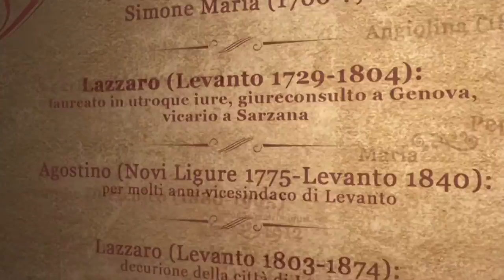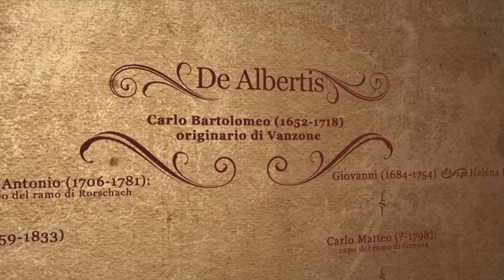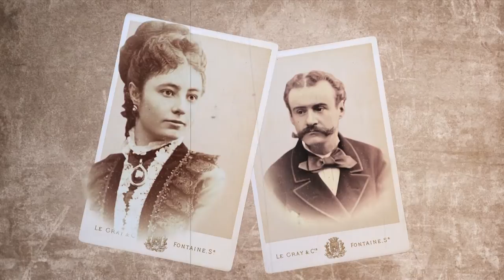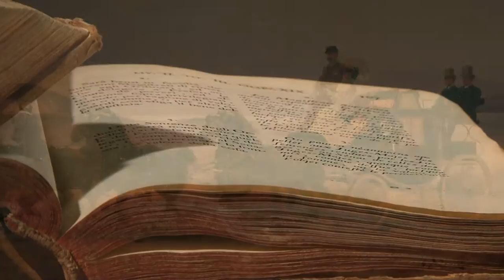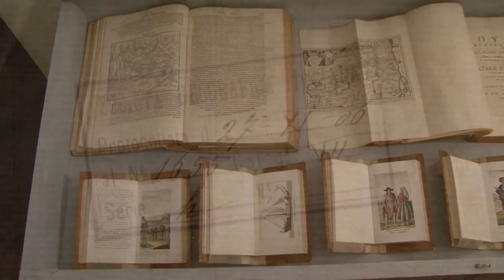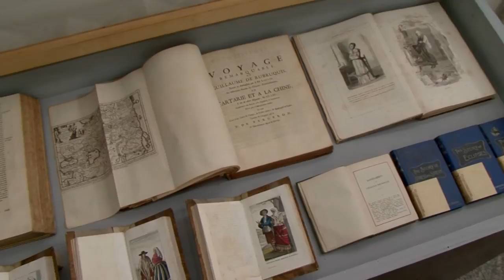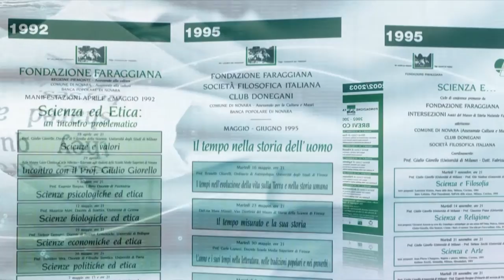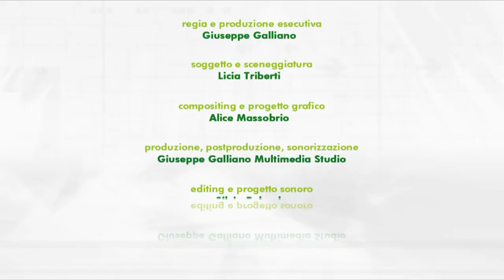Video Istituzionale Faraggiana: ritratto di una Famiglia - Galliano 2011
FABRICA Art&Media
28100 NOVARA ITALY
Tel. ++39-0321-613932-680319